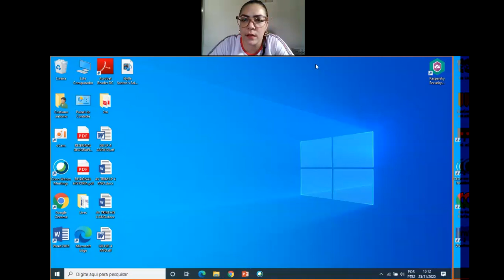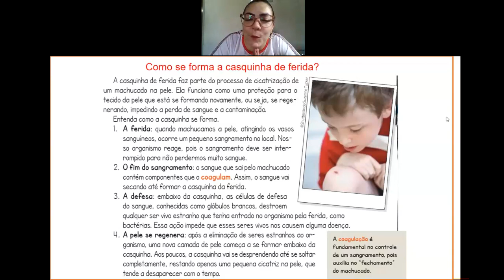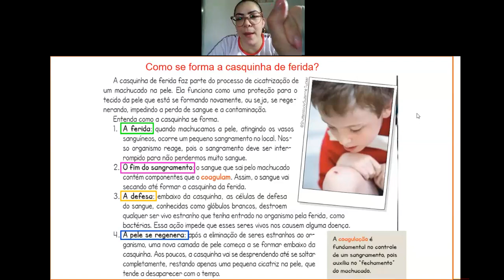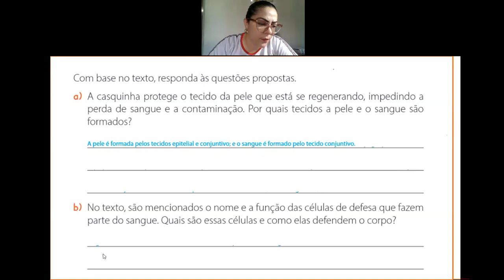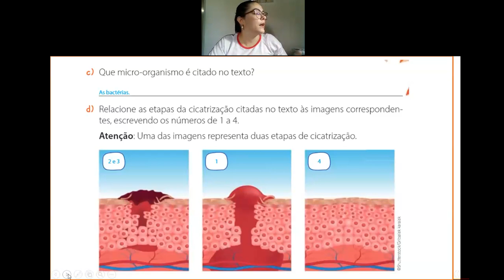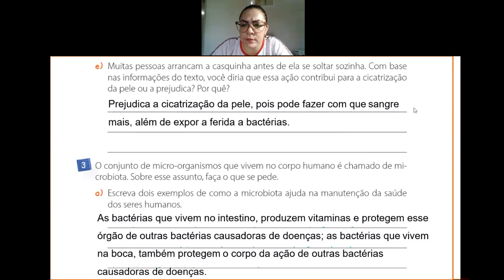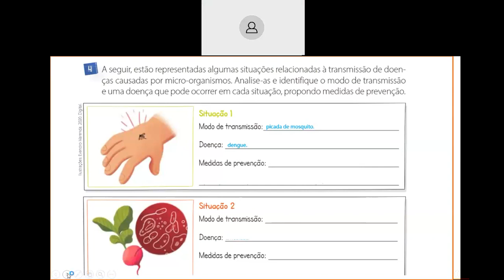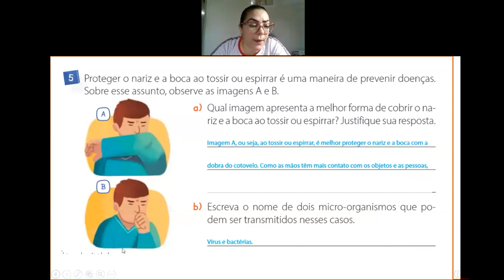Videoaula de Ciências - 4º Ano - Live sobre Livro de atividades 58 a 60 - Professora Idylla